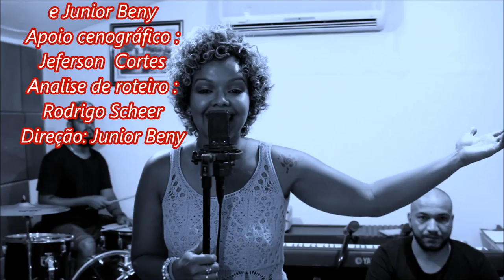Passeio com Junior Beny com a cantora Priscila Gouvêa parte 1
Incentivada pelos pais ela começa sua carreira  aos 3 anos de idade !